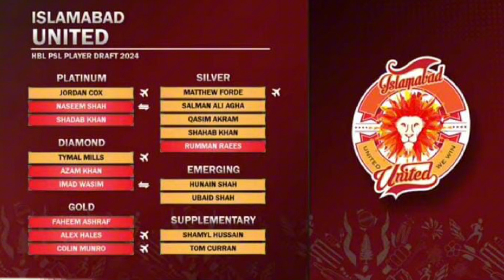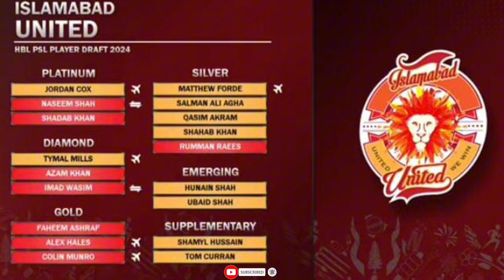Big Names unsold in PSL draft | SHAH brothers in Islamabad United | big name in United?